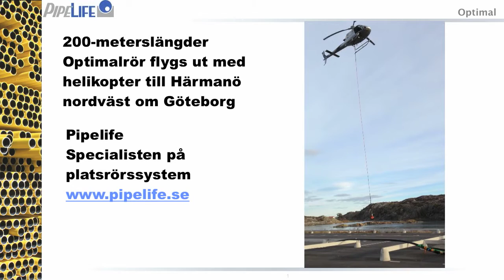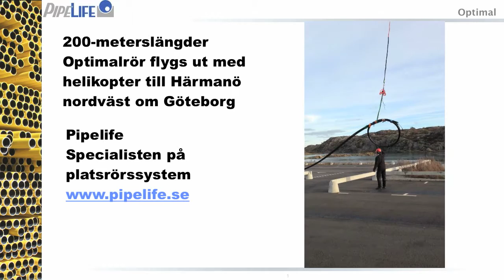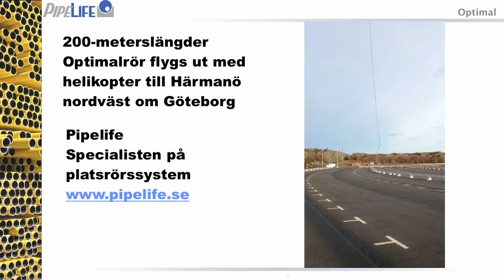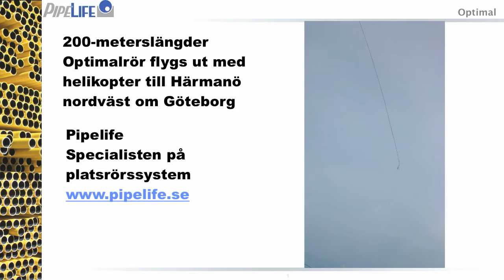Pipelife Optimal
200-meterslängder Optimalrör flygs ut med helikopter till Härmanö nordväst om Göteborg